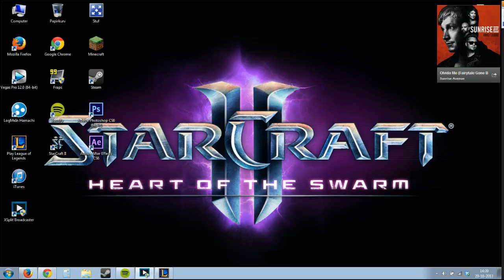VudO plays League of Legends live - 2/9